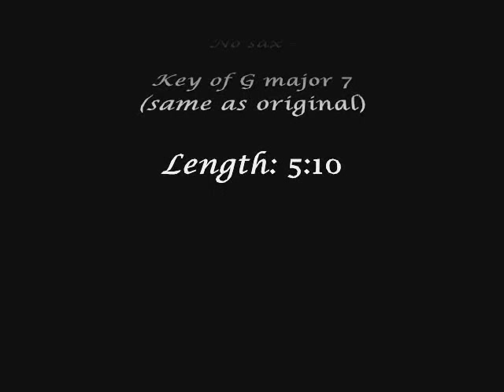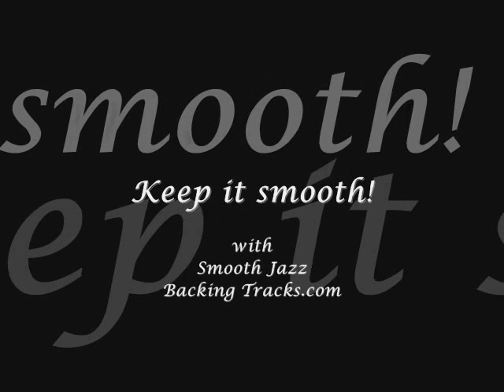"Slow Jam" by Euge Groove - Sax Backing Track - Smoothjazzbackingtracks.com